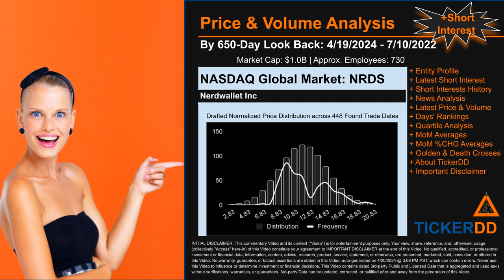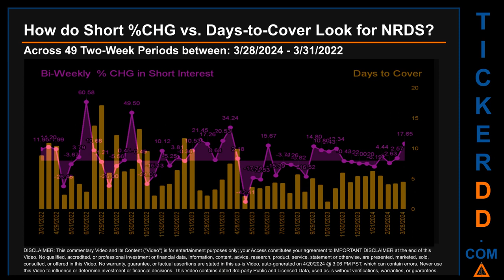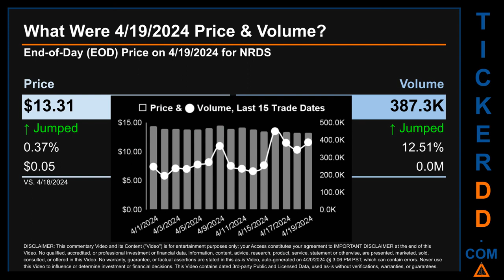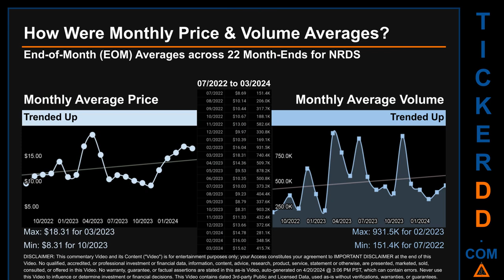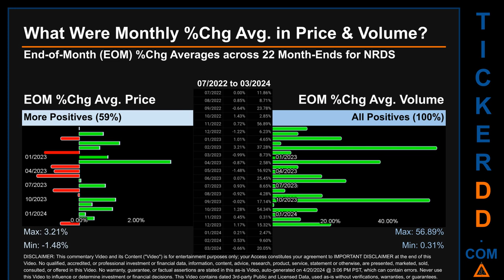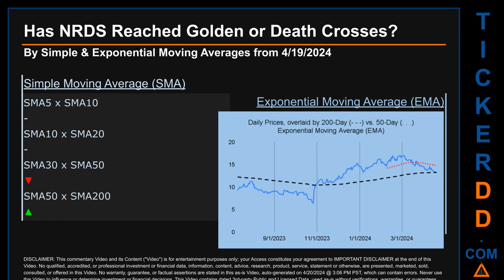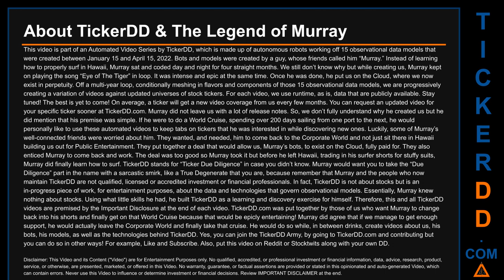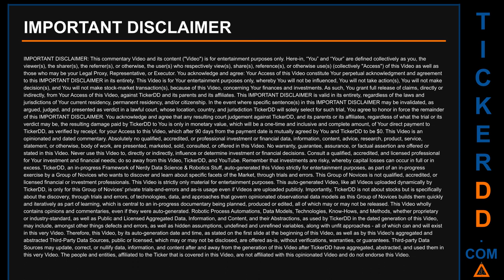What is Short Interest for NRDS NRDS Price NRDS Volume Analysis Latest News for $NRDS